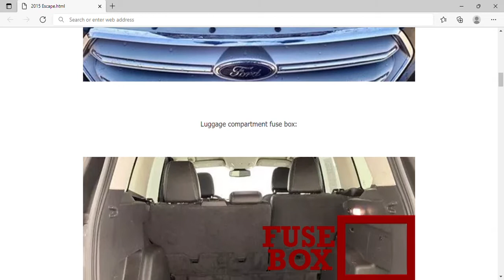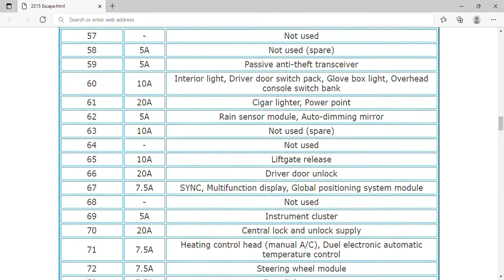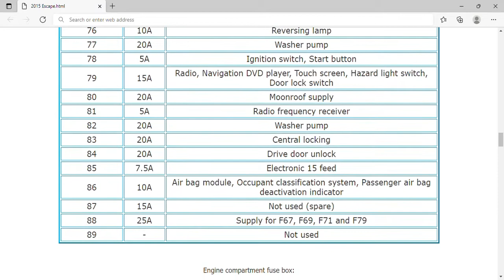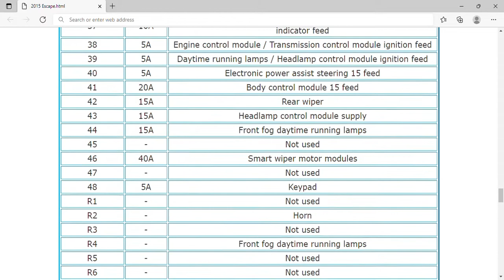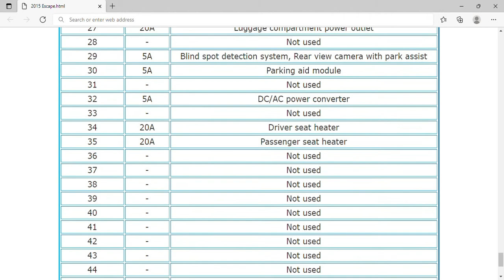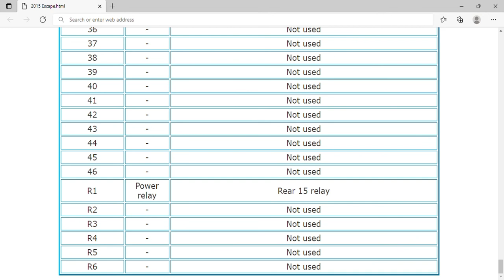2015 Ford Escape Fuse Box Info | Fuses | Location | Diagrams | Layout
2015 Ford Escape Fuse Box Info | Fuses | Location | Diagrams | Layout